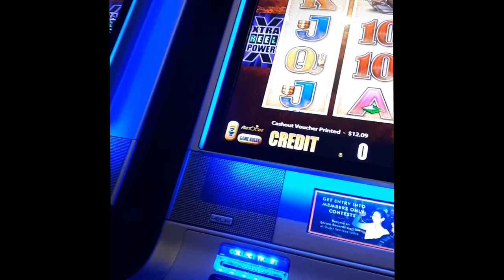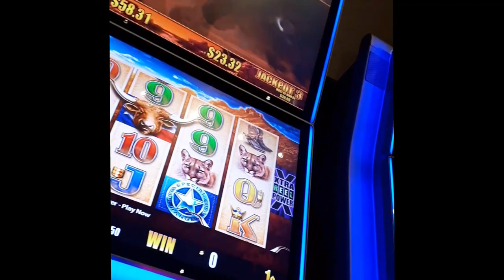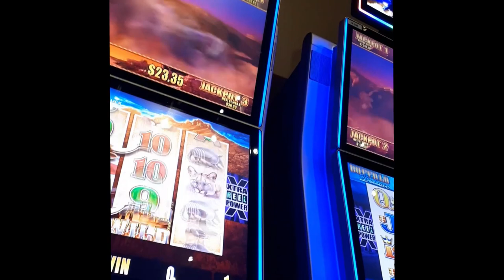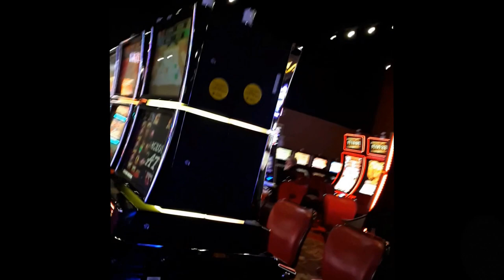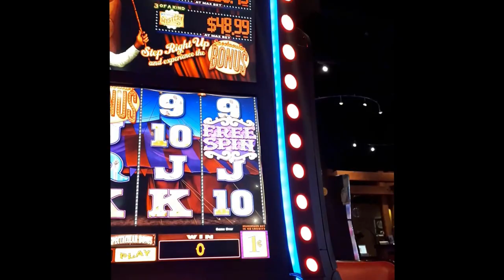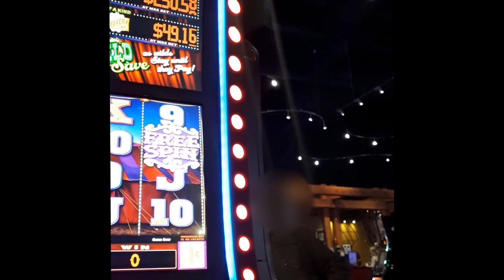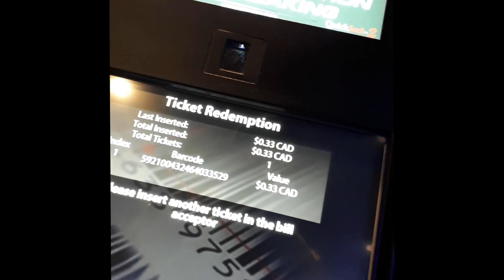Hidden Camera Investigation: Risky With A Chance Of $5000 Fine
Personal documentary of my story of being addicted to gambling provided by the bclc at chances casino in CourtenayBC. Oh yeah, it's real stuff here people. This is my own personal investigation into whether or not I would be denied entry to a casino in British Columbia after entering the voluntary self exclusion program. Gambling has destroyed so many parts of my life I hoped that in a small town where the security personnel knew my face as a regular and also as a newly banned patron I would be challenged for identification. I was barely noticed when wlaked in the front door after two months on a ban and this bothers me because I had felt safe in the notion that if I tried to gamble at the casino again I would stopped from doing it. My only hope is that my actions here have an effect on how entry to these facilities is managed. Mandatory scanning of ID similar to barwatch would be useful and hopefully this is examined as an option to help individuals such as myself avoid the personal and financial ruin caused by excessive gambling.

Below is a link to the story from the CBC's @cbcfifth